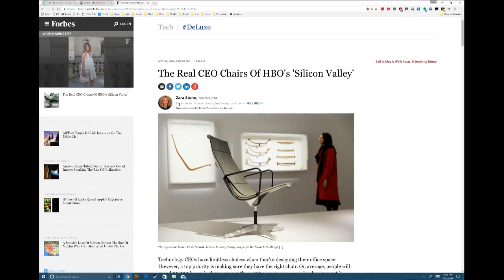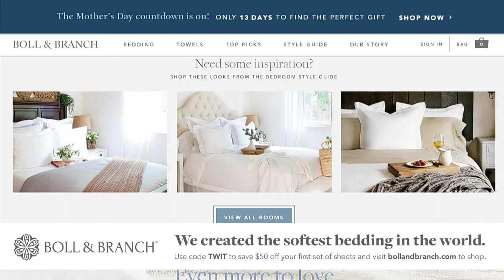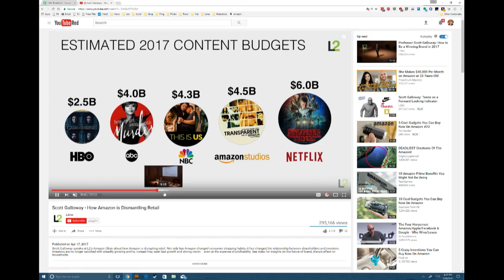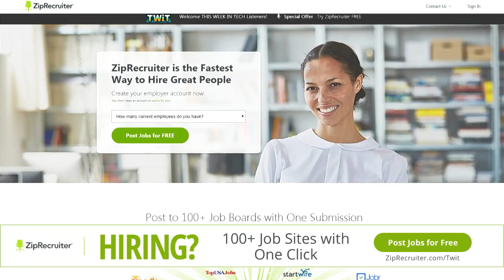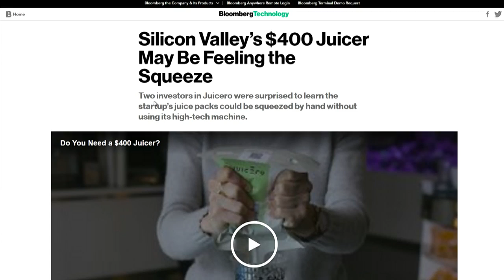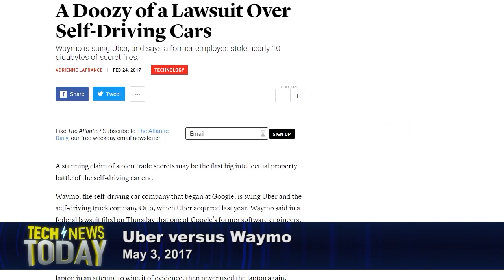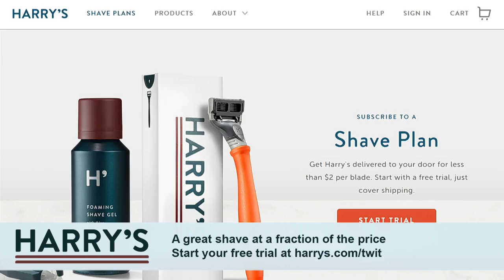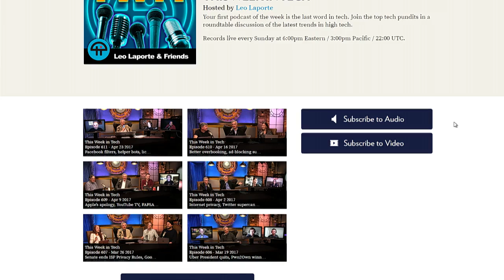This Week in Tech 612: Sky Pirates of Silicon Valley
Google's founders each have their own flying contraptions in the works. Amazon's new Echo Look wants pictures of your clothes. Uber wants all of your data. WikiTribune wants to fight fake news. Hackers just want money from Netflix. The Juicero was just a bad, bad idea.

--Ashley Esqueda has the last three pairs of chunky hot pink LA Eyeworks glasses in existence
--Greg Ferro points out that American blimps used safe, non-explosive helium.
--Devindra Hardawar begs you not to see The Circle